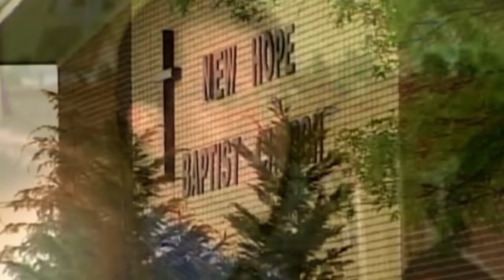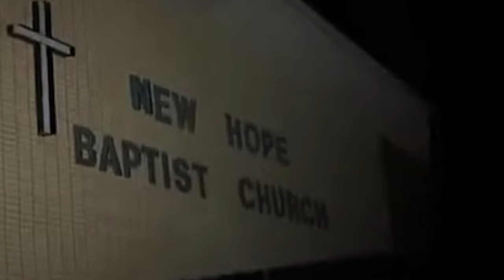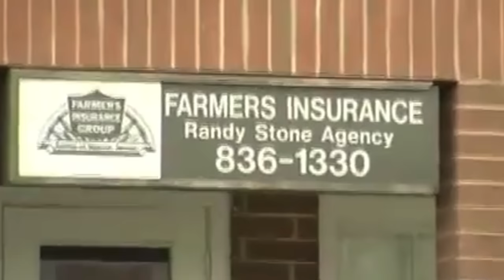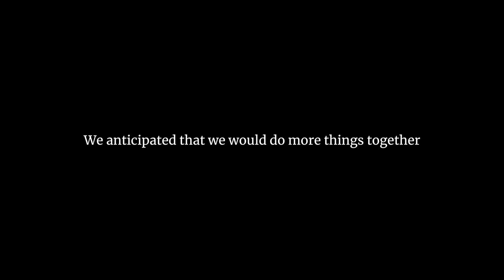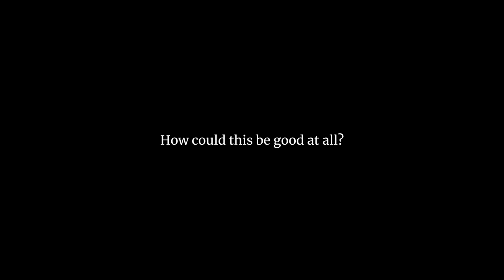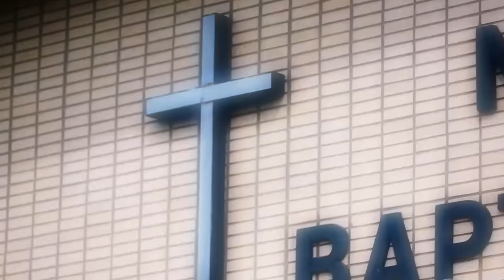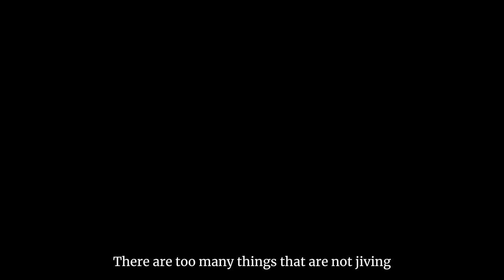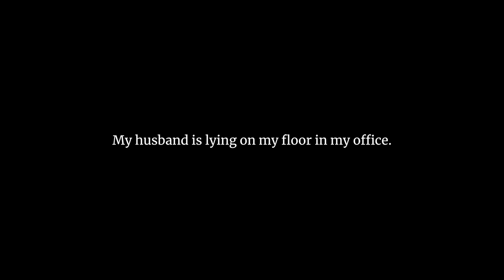The murder of Randy Stone [True Crime Documentary]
In the Spring of 2010, in Independence Missouri - father, husband and well-respected member of the community - Randy Stone was found shot dead.

He had been in the office of the family business. Notes for his errands and activities planned for his church sat on a notepad on the desk.

As the community mourned and tried to make sense of his tragic death, rumours began circulating about who could have been responsible.